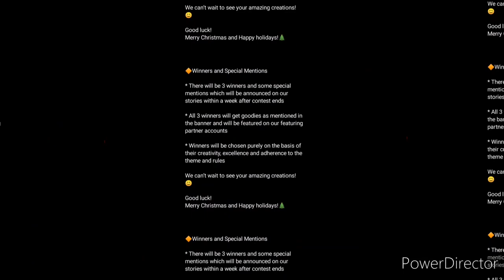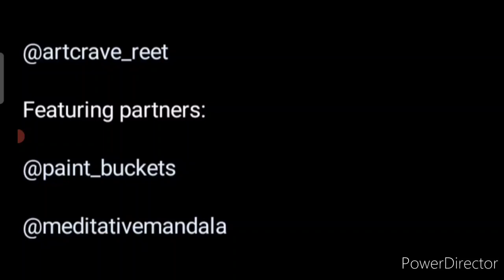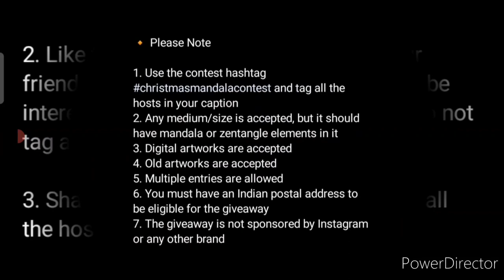Online Drawing Competition 2021 Free Entry December/ Win Attractive Prizes/ Online Art Competition😍🔥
3 Best A4 size Drawing books set in affordable amount